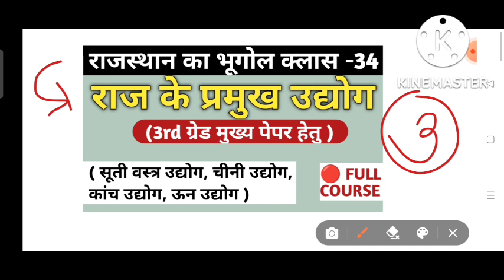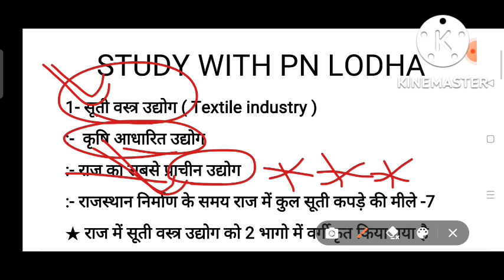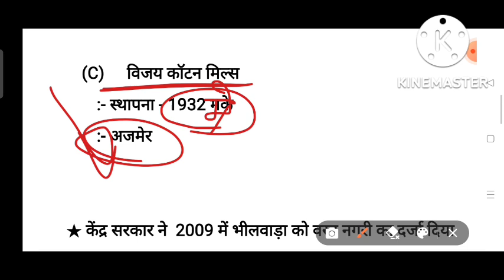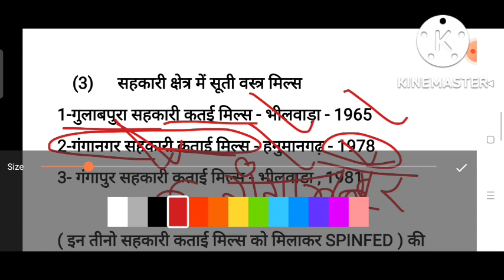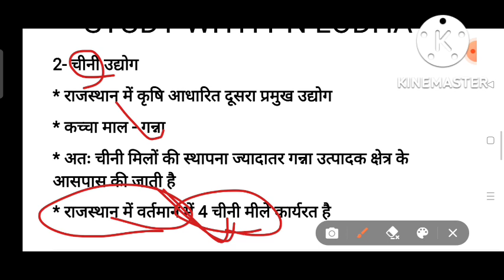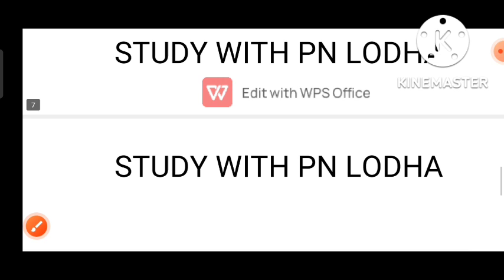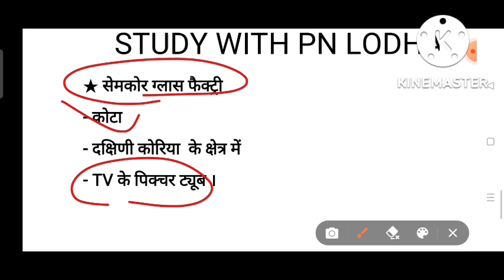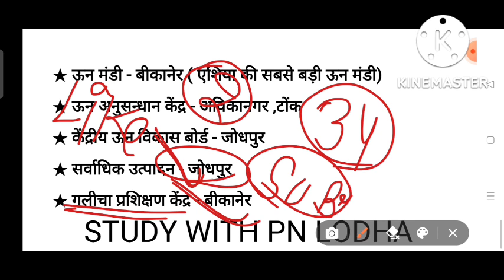राजस्थान के प्रमुख उद्योग/ राज के उद्योग/ rajasthan ke prmukha udhyog/ rajasthan geography